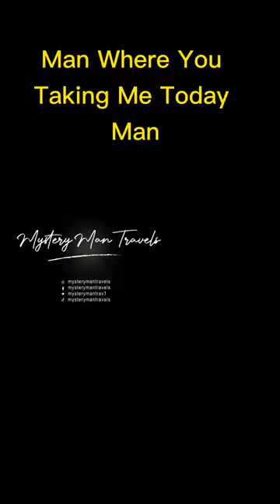Bet You Can't Do The German Dad Dance # Shorts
@mysterymantravels  is in New Orleans filming at night.  We can get into all kinds of trouble.  Lets see how these girls are holding up the bus.  Tune in for exclusive content and new locations every week. Shout out to Tulus and Prince.  Just some Randoms I decided to shout out.  Also shout out to Prince.  I like his music.  Make sure to listen to plenty of road trip songs if you ever plan on going on a long trip.  Most importantly, we are all about a cheap vacation/holiday.  All my mystery people out there we love a good deal.

​ @mysterymantravels  is back in New Orleans Louisiana for part 3 of this exciting series!!  Take a journey as mystery people and let's find some excitement on Bourbon Street on a Sunday night.

Learn Why Super Sunday Is On The Rise (4K) | Mysteryman Travels.

Topics/keywords

dragon ball super,super dragon ball heroes episode 9,cbs sunday morning,any given sunday (award-winning work),super dragon ball heroes,broly in dragon ball super,dragon ball super broly,dragon ball super movie,dragon ball super movie broly,mysterymantravels,feel my heart beating,super bowl,da bears,super bowl 54,super bowl liv,super bowl full game,super bowl 54 full game,bears,jumper,new orleans travel,chicago bears,under cover of darkness

dad
dad airport
dad and daughter quotes
dad bod
dad bod meaning
dad cap
dad christmas gifts
dad daughter quotes
dad from coraline
dad from inside out
dad gifts
dad hat
dad jeans
dad jokes
dad jokes deutsch
dad jokes reddit
dad love quotes
dad memes
dad movies
dad shoes
dada
daddy
daddy issues
daddy long legs
daddy yankee
das erste
german flag
german food
german food near me
german holidays 2022
german news
german shepherd
german tax calculator
german to english
german to english translation
germany
germany map
germany news
germany population
germany time
germany time zone
german time
german to english google translate
german alphabet
german articles
german beer
german citizenship
german chancellor
german comic con
german english
german english translation
german embassy
german holidays
german inflation
german job seeker visa
german keyboard
german language
german language course
german map
german
dance
dance academy
dance academy cast
dance bar near me
dance belt
dance classes near me
dance clubs near me
dance emoji
dance floor
dance for me
dance gavin dance
dance hall
dance kids
dance lessons near me
dance moms
dance monkey
dance monkey lyrics
dance near me
dance of the dragons
dance of the sugar plum fairy
dance of thieves
dance plus
dancer in the dark
dance gif